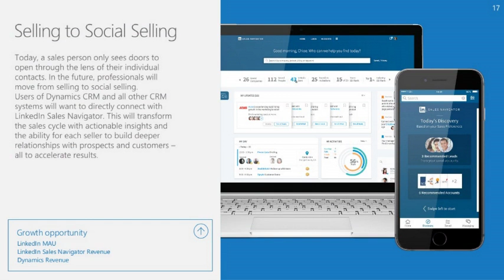Educational Video Part 16